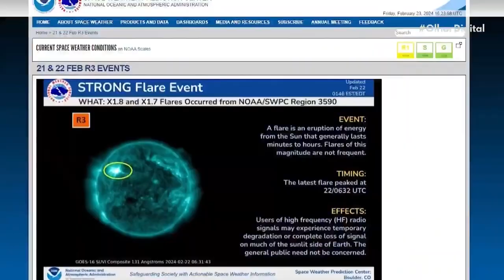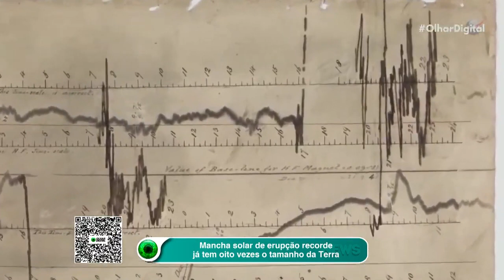O SOL ESTA A TODA AINDA TEMOS 8 ANOS DE BOAS PPG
PY2JOS

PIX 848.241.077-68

!Propagação !

!DXPEDITION !

QO-1000

#2/drive/mobile/folders/j/py1ax

PY2JOS

GRUPO WHATSAP